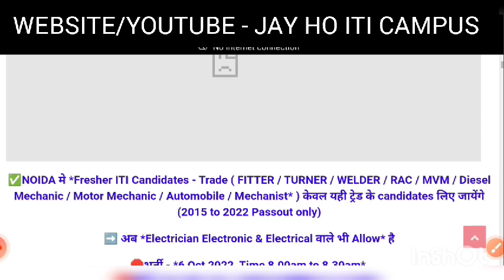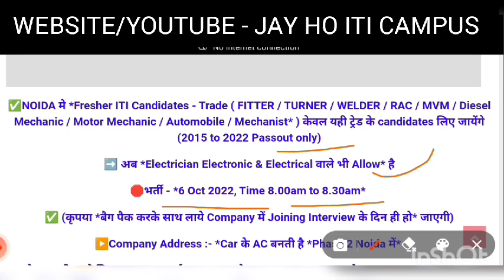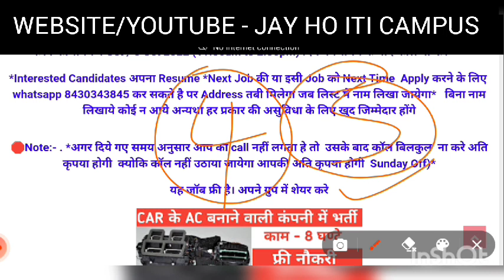Car के AC बनाने वाली कंपनी में सीधा भर्ती || Job in Noida || ITI Jobs || AC Manufacturing Plant Job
AC Manufacturing Plant Latest Requirements for ITI Pass Out Job In Noida UP ||

✅NOIDA मे *Fresher ITI Candidates - Trade  (  FITTER / TURNER  / WELDER / RAC  / MVM  / Diesel Mechanic / Motor Mechanic / Automobile / Mechanist*  )  केवल यही ट्रेड के candidates लिए जायेंगे (2015 to 2022  Passout only)
➡️ अब *Electrician Electronic & Electrical वाले भी Allow* है

🛑भर्ती -  *6 Oct 2022, Time 8.00am to 8.30am*
✅ (कृपया *बैग पैक करके साथ लाये Company में Joining Interview के दिन ही हो* जाएगी)

▶️Company Address :- *Car के AC बनती है *Phase 2 Noida में*
( केवल वही आये जिनका आधार कार्ड  Company से 250Km दूर / बाहर का हो* ) Local Candidates not allow

➡️SALARY:-  *10500 In-hand Salary* (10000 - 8 घंटे  के   + 500 Attendance Award) + *3500 से 4000 Rs का लगभग Monthly Over Time*  +  *CANTEEN Subsidiary (11 Rs Per Diet) +  BUS Service Subsidiary (300 Rs Per Month) (local only)*

DESIGNATION -  Neem Trainee  Male only

AGE LIMIT   18 TO 25 - Male Candidate

🛑 Candidate Call कर लिस्ट में नाम लिखा कर  Address प्राप्त कर सकते है  *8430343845 Praveen  Call करने का समय 4 Oct / 5 Oct 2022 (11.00am to 2.00pm) दिये गये समय के बाद कॉल ना करे*

*Interested Candidates अपना Resume *Next Job की या इसी Job को Next Time Apply करने के लिए whatsapp कर सकते है पर Address तबी मिलेगा जब लिस्ट मे नाम लिखा जायेगा* बिना नाम लिखाये कोई न आये अन्यथा हर प्रकार की असुविधा के लिए खुद जिम्मेदार होंगे

🛑Note:- . *अगर दिये गए समय अनुसार आप का call नहीं लगता हे तो  उसके बाद कॉल बिलकुल  ना करे अति कृपया होगी  क्योकि कॉल नहीं उठाया जायेगा आपकी अति कृपया होगी  Sunday Off)*